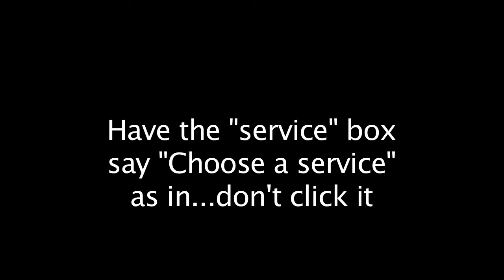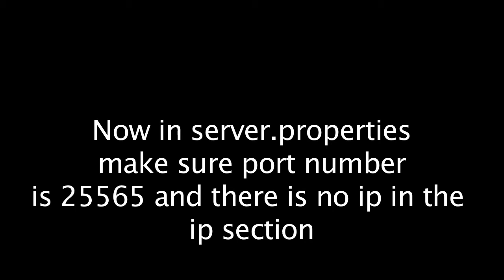Airport Extreme port forward tutorial (mac)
I show you how to port forward the airport extreme and how to set up a server in minecraft. (sorry if tutorial is a bit fast, just pause if you need to read the text)

MAKE SURE YOUR PRIVATE IP ADDRESS IS RIGHT

-Go to System Preferences
-Network
-Select Airport
-Go to TCP/IP
- Look at the ip for the IPv4
-Copy that IP into the private ip section when port forwarding.

Also if your'e setting it up and have the cracked version of minecraft, set online-mode to false in server.properties!

SONG: Blue Foundation - Eyes On Fire (Zeds Dead Remix)

LINKS

(download the mac one if your on a mac...)

Hmod is another server mod you can just search on youtube or google and learn more about. (well now it's going to be bukkit, but hmod was the old one and you can learn a lot about it from videos)